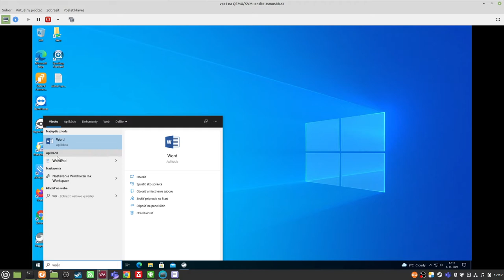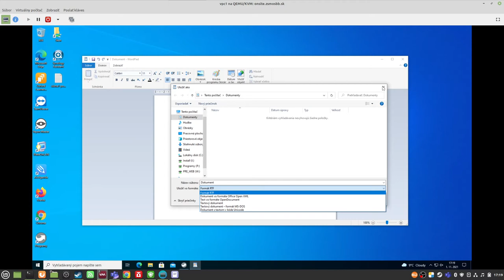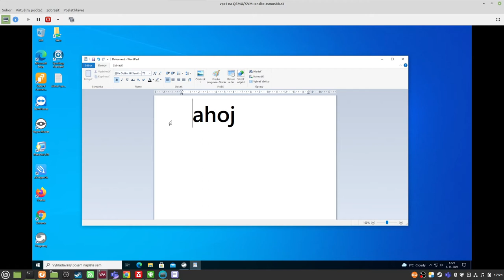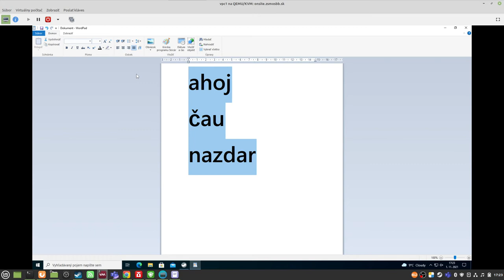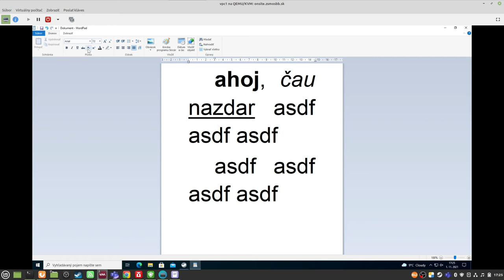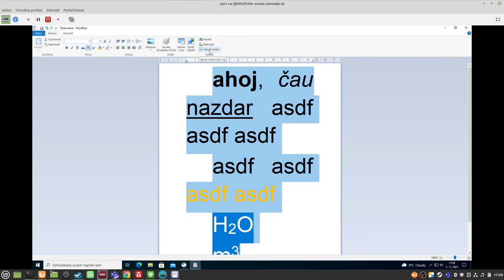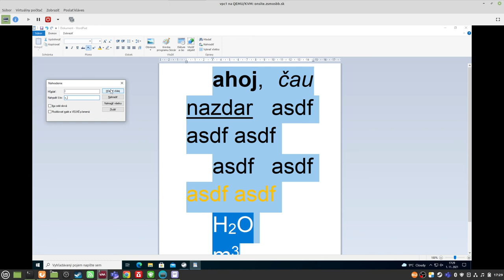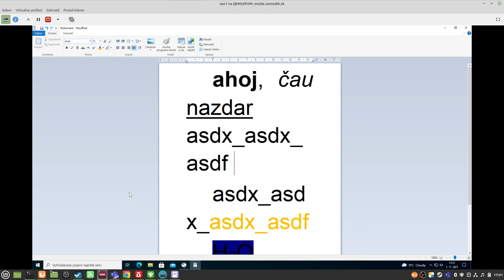Textový procesor - Wordpad